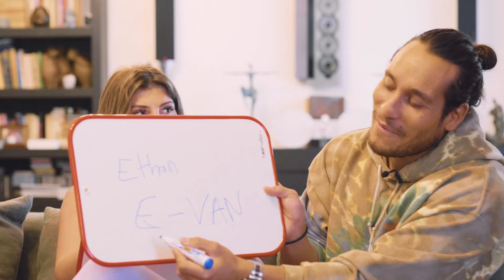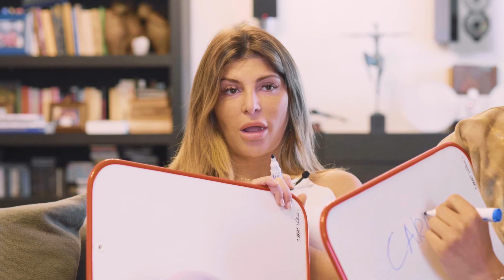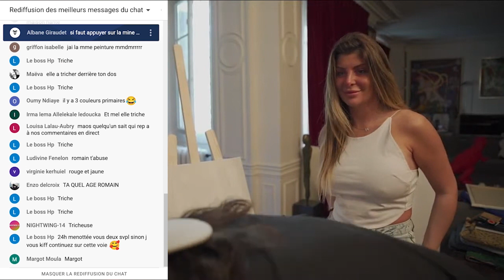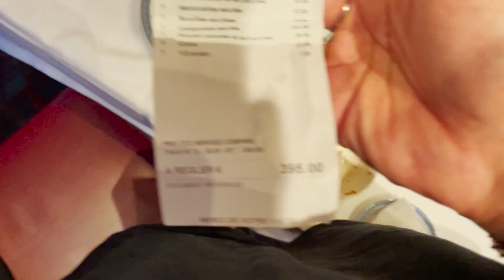Best of & scènes coupées des Benn #2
La 2ème partie du best of !
On se revoit très vite !